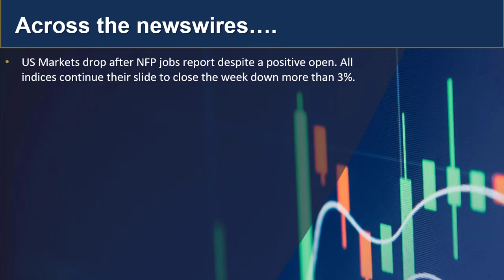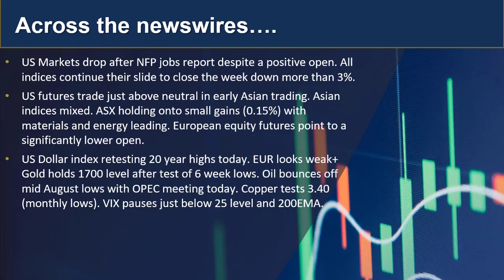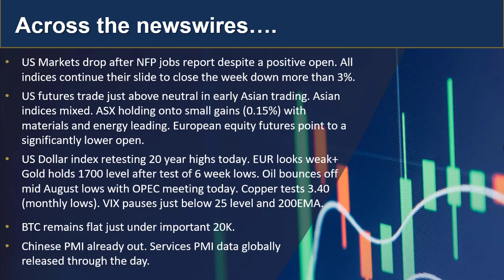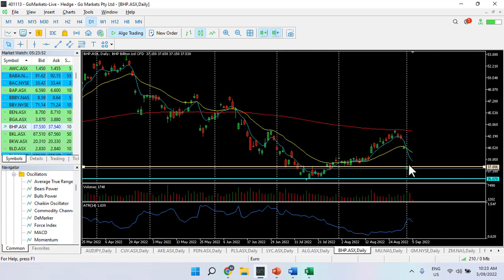Go Market update and charts of interest 5th Sept - BTC and BHP